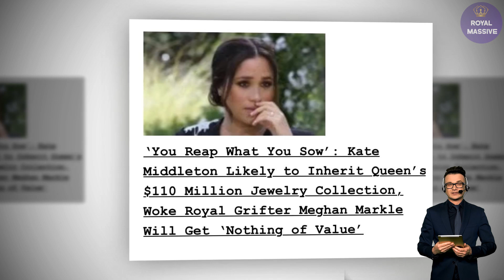'YOU REAP WHAT YOU SOW'! Queen CUT Meghan And Lilibet From Her Will At Last Minute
The Princess of Wales was photographed making a subtle tribute to the Queen as she and the Prince of Wales headed towards Buckingham Palace to receive Her Majesty's coffin.

Dressed in a smart black ensemble, mother-of-three Catherine donned an elegant pearl necklace when appearing with her husband Prince William en route to the royal London home. It's thought she may have donned the simple jewellery option in a sweet nod to the late monarch, who was known to favour wearing pearls.